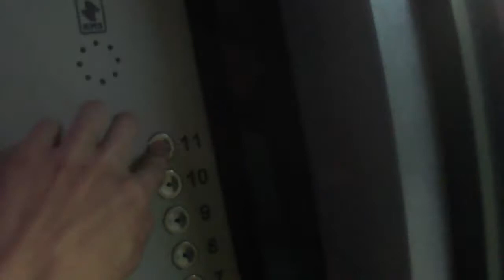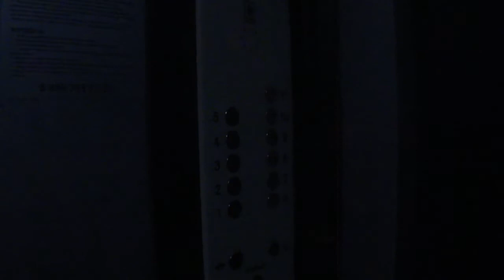Лифты (Мэл Q=400/kg 5.чел V=1 m/s Г, Москва Россия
Г, Москва  Веерная улица, 3к3 п-3

Грузоподъемность Q=400/kg

Вместимость 5.чел

Скорость V=1m/s

Количество Остановки 10